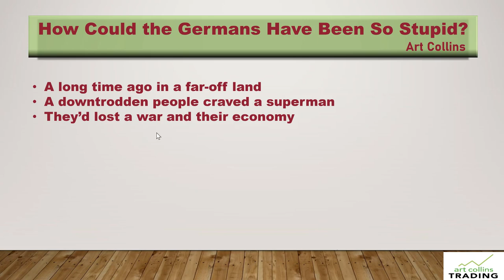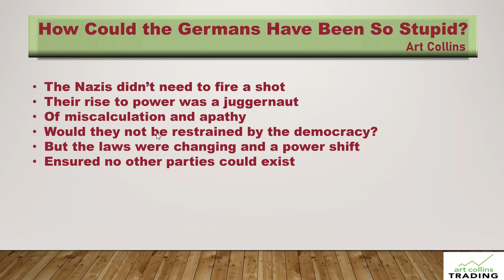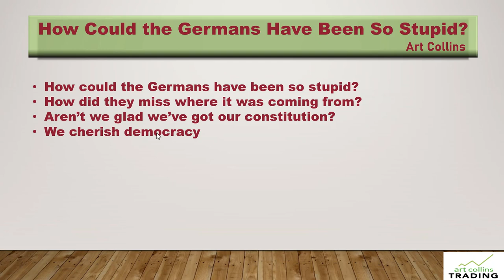How Could the Germans Have Been So Stupid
Please ADL, get it straight about who the real target is here before you get on my case.